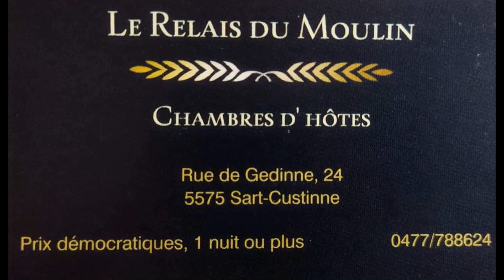Baptême de copilote au Domaine de Bilstain de Marjorie Moller. 31/05/2023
Baptême de copilote à bord de la Toyota Corolla AE86